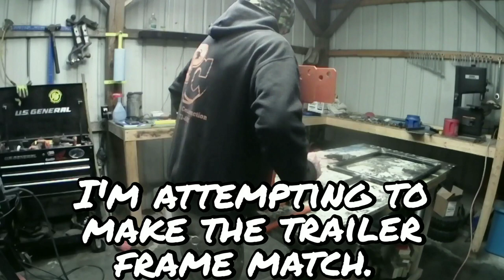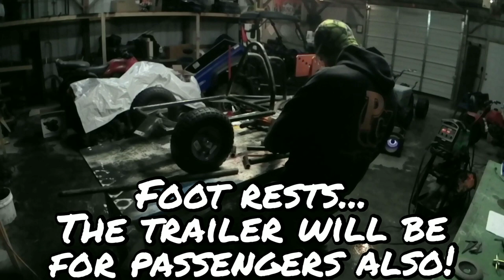Full Suspension Cooler - Cooler Trailer!